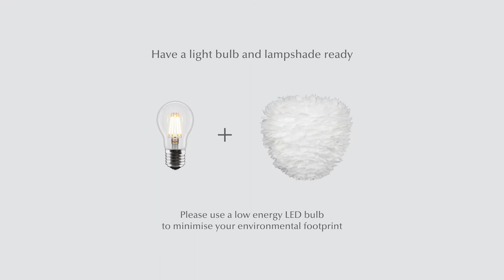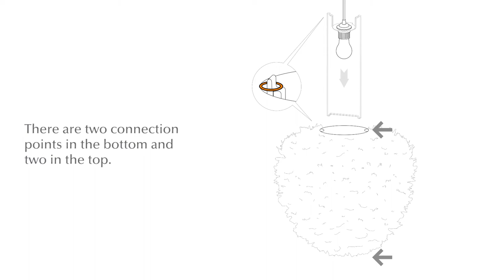Assembly Eos Evia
Have a look at how to assemble your new UMAGE Eos Evia.

Chapters:

0:13 Parts presentation
0:20 Installing the frame bracket
0:49 Adding the light bulb
1:00 Installing the lamp shade
1:38 Installing the magnetic bottom cap